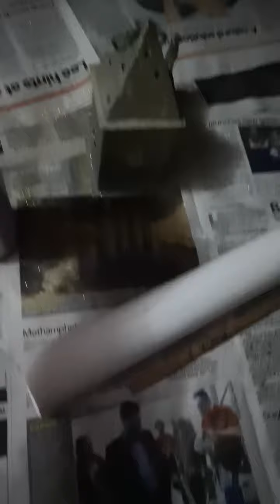KRYLON GLITTER BLAST (Golden glow)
It contains  acidic.